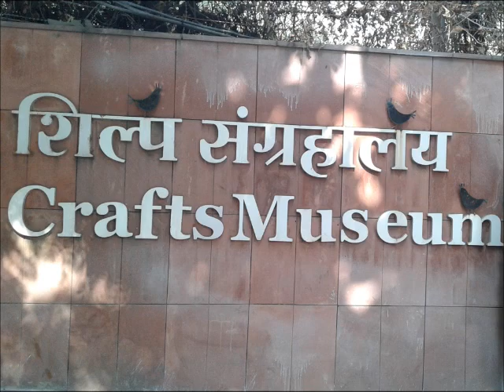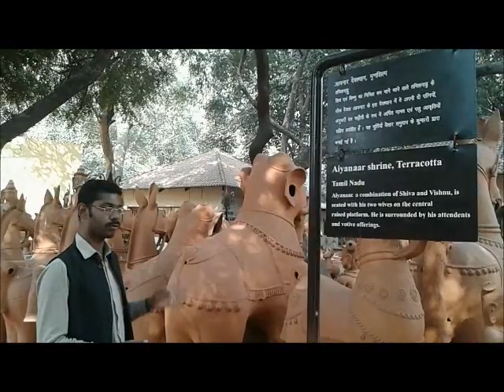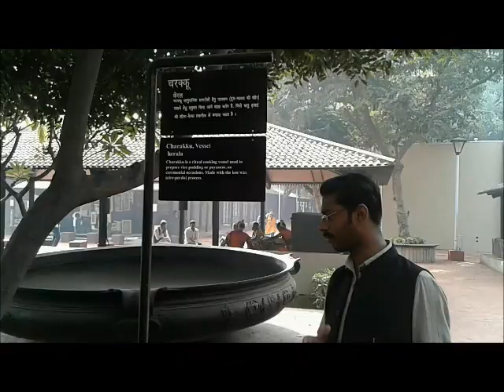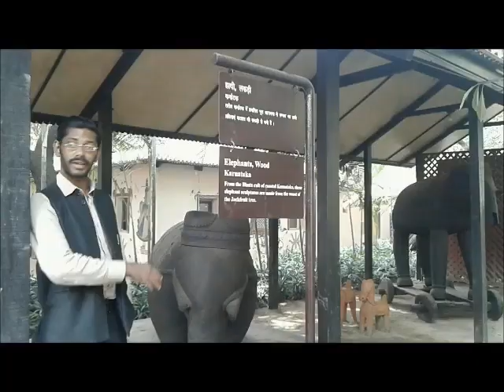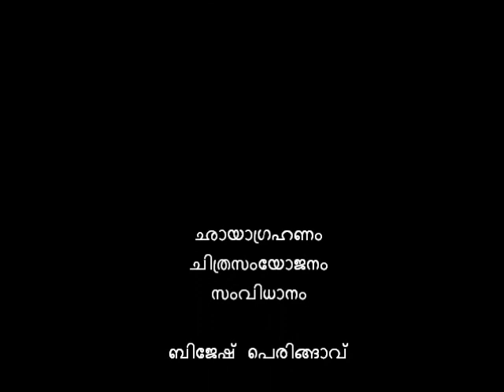Delhi Craft Museum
Arts works